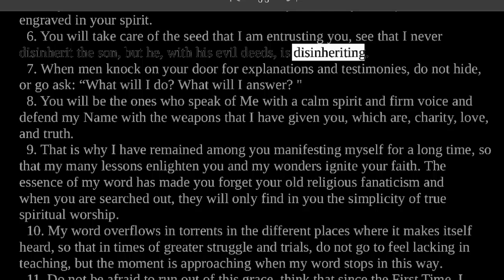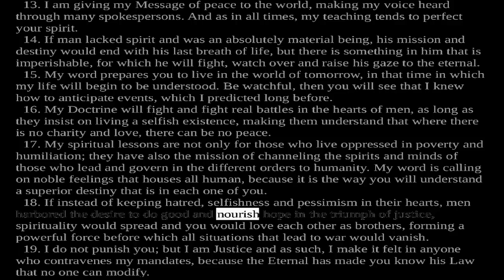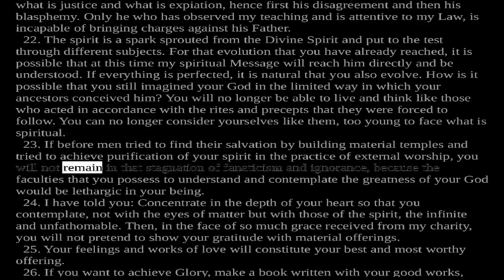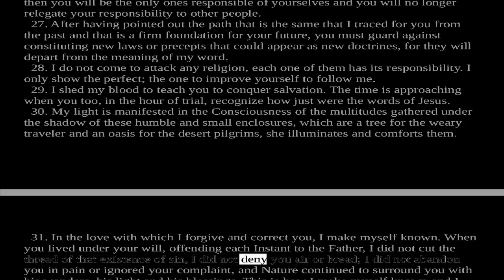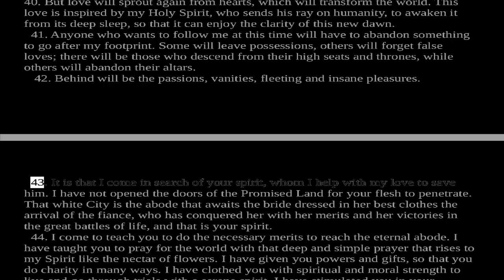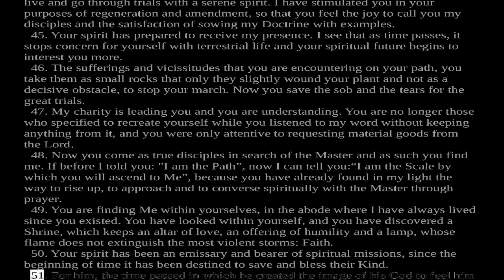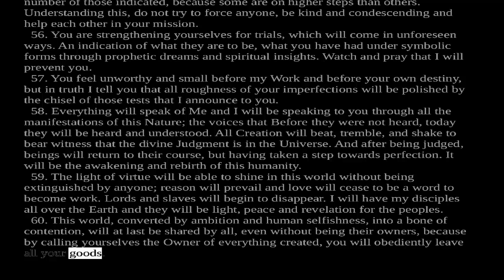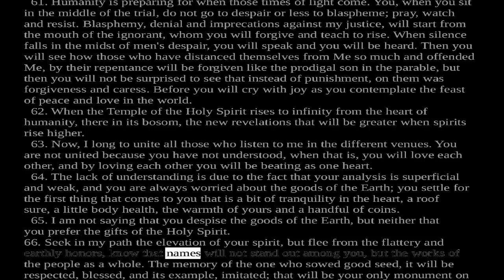Divine Teaching 242: Volume IX - Reflections and Guidance Read Along Third Testament Of The Bible